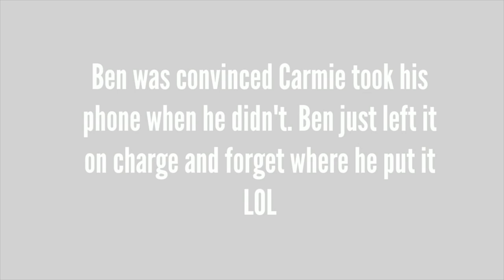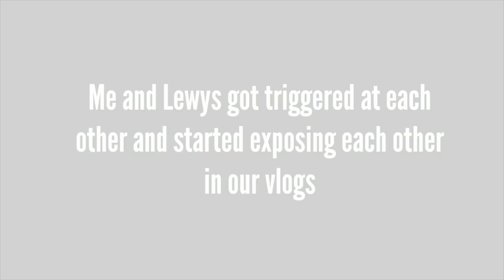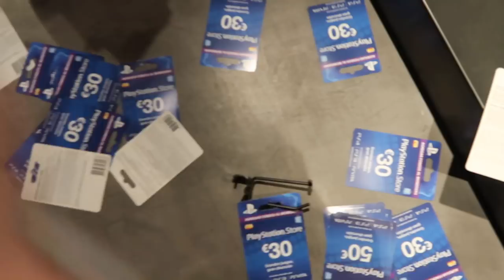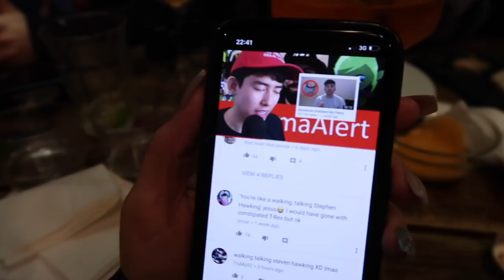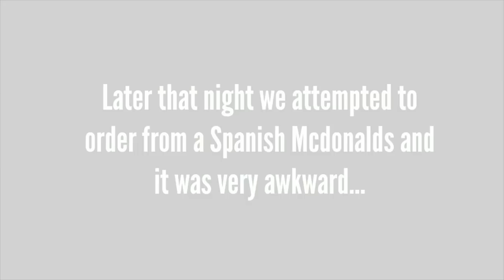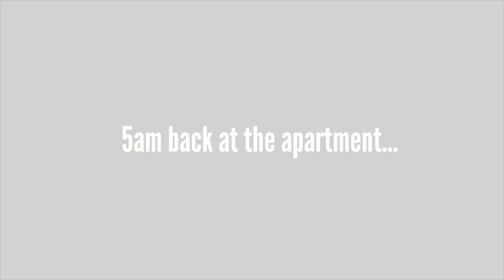First Day In Barcelona (also 10 minutes of annoying each other lol)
Day1 of Barcelona with The Social Climbers and more. In this blog I get insulted by my friends a lot and a lots of pranks take place.

• Musical.ly- Milliet24

Millie T
ROSSENDALE
BB4 0GR